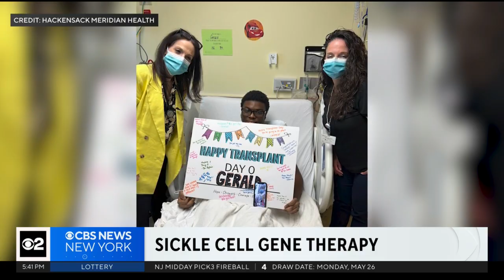1st New Jersey patient receives groundbreaking treatment for sickle cell disease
For the first time in his life, a young New Jersey man is pain-free thanks to a new gene treatment working to cure patients of sickle cell disease. He tells CBS News New York's Jenna DeAngelis he feels happy and relieved.